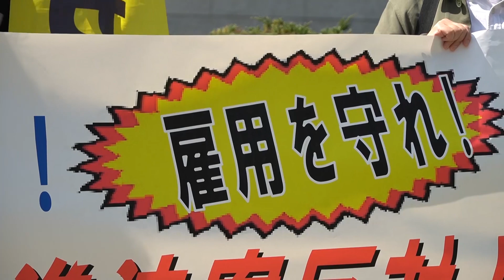高齢フリーランス促進法案反対 2020.3.26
倉林明子 副委員長・参院議員スピーチ　「高齢者から雇用破壊するな！ 高齢フリーランス促進法案反対！国会前行動」
主催/雇用共同アクション実行委員